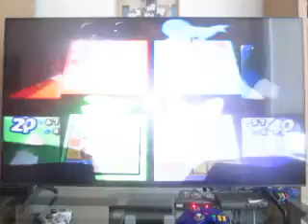Disney Party For Nintendo Gamecube: Part 4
Here's the last part of my playing of Disney Party.